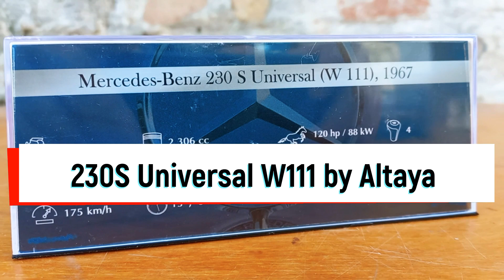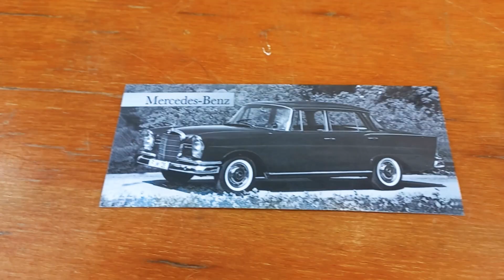Station wagon evolution: 1/43 Mercedes-Benz scale models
Station wagon cars (T-modell in the Mercedes-Benz nomenclature) are truly universal cars. Thanks to their wagon layout, they allow you to carry more cargo than a standard sedan, while remaining the same passenger car. For some models, the silhouette turns out to be so swift that such a phenomenon as a sport-wagon has appeared.

Our video review presents the evolution of Mercedes-Benz station wagons from the mid-20th century to new modern cars. Today, almost every model line includes a station wagon body type.

What body style do you like best? Would you chosen a wagon?

Based on the review, you will be able to evaluate the models and make a decision on replenishing your collection of car models in 1/43 scale.

Write your opinion in the comments - we are interested in your opinion!

In the playlist of Mercedes-Benz you will find more reviews of models of this German brand:

00:00 - introduction
00:08 - W111 Sedan
00:50 - W111 Universal
01:52 - S212
02:52 - S204
03:30 - X117
03:44 - X218
04:02 - general view
04:32 - bottoms